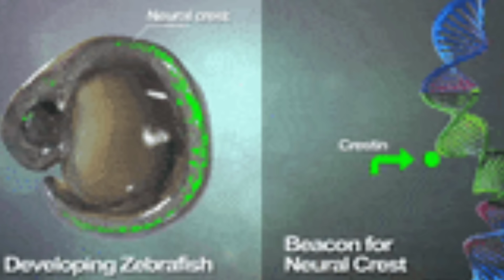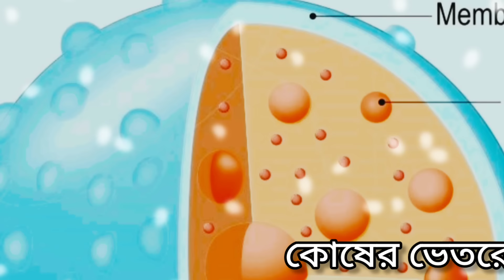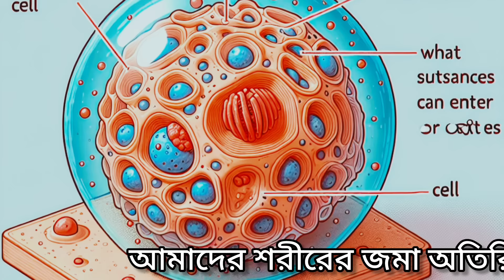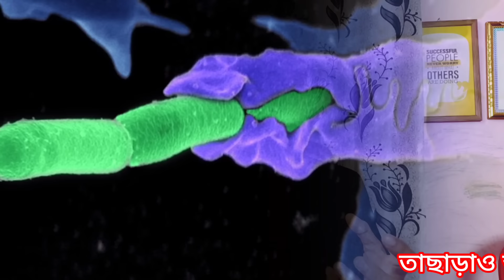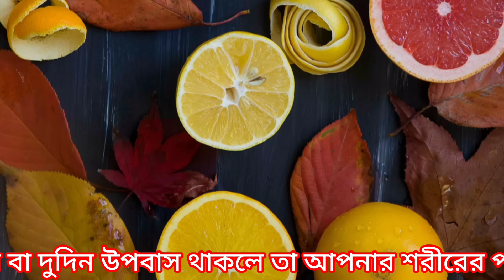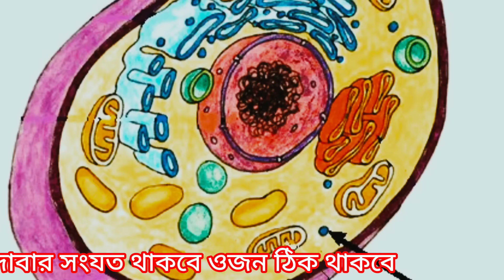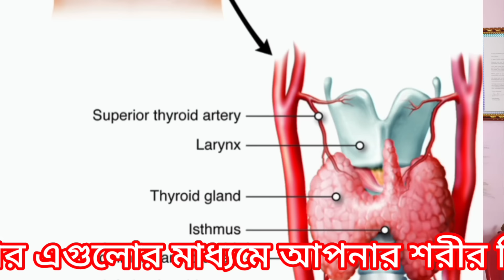শরীর নিজেই রোগ জীবাণুকে গিলে খাবে আপনি হবেন রোগমুক্ত | ক্যান্সারের মতো রোগকে হার মানায় Autophagy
শরীর নিজেই রোগ জীবাণুকে গিলে খাবে আপনি হবেন রোগমুক্ত
সুস্থ থাকার সহজ উপায়
ঔষধ ছাড়া কিভাবেে সুস্থ থাকবো

আপনার শরীরের সমস্ত রোগ জীবাণু নিজে থেকে গিলে খাবে
শরীরকে সুস্থ রাখার সহজ উপায়
ঔষধ না খেয়ে সুস্থ থাকার উপায়
শরীর নিজে থেকে কিভাবে রোগ জীবাণুকে ধ্বংস করে
Autophagy
ওষুধ ছাড়া শারীরিক সমস্যা সর্দি-কাশি ডায়াবেটিক থেকে মুক্তি
ঔষধ ছাড়াই সুস্থ থাকার উপায়
ঔষধ ছাড়া সুস্থ থাকবো কিভাবে

India(North East)
Tripura (Agartala)